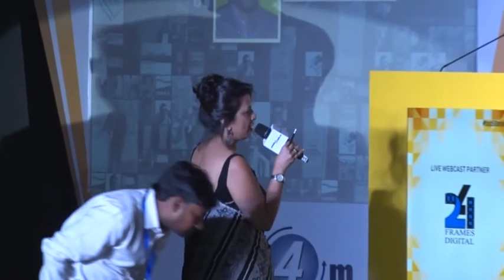Keynote Address by Mr. Rahul Agarwal, Managing Director & CEO, Lenovo India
Keynote Address by Mr. Rahul Agarwal, Managing Director & CEO, Lenovo India at Pitch Top 50 Brands 2017. exchange4media is a single stop information platform for the entire industry. Be it news, views, analytical information, in depth analysis of events or trend forecasting, exchange4media publications have a credibility and loyal following.